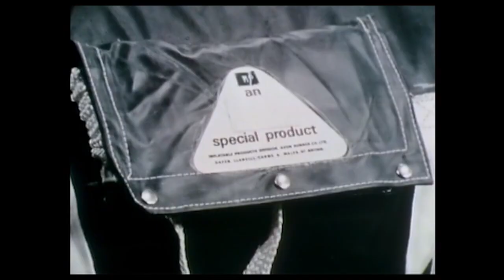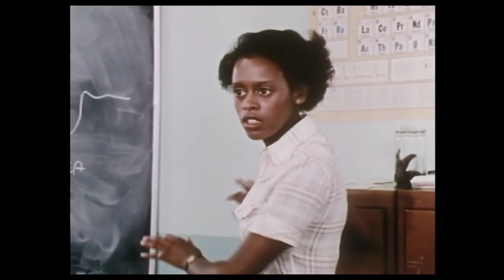The Secrets of Isis Season 2 Episode 3 The Class Clown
Isis starred Joanna Cameron as Andrea Thomas, a science teacher at Larkspur High School who found an ancient mystical gold amulet, the "Tutmose amulet", on an archeological dig in Egypt. The Isiac amulet, which resembled the headdress of Hathor, had originally belonged to Queen Hatshepsut, an Ancient Egyptian pharaoh. The amulet gave the wearer (specifically, Hatshepsut and her descendants, of which Andrea was one) "the powers of the animals and the elements", which would be bestowed upon such wearer by the goddess Isis whenever it was exposed and her name invoked. Whenever Isis was needed, Andrea would reveal the Isiac amulet (which she wore as an everyday necklace) and recite an incantation—"Oh mighty Isis"—transforming her into the goddess/super-heroine.

The series co-starred Brian Cutler as fellow teacher Rick Mason who acted as Andrea's potential love interest, Joanna Pang as student Cindy Lee, and Albert Reed as Dr. Barnes, the school principal. In Season 2, Ronalda Douglas joined the cast as Rennie Carol, replacing the Cindy character. Guest stars on the show included Mike Lookinland, Debralee Scott, Leigh McCloskey, Phil Bruns, Mark Lambert, Steven Paul, Thomas Carter, Colleen Camp, Johnny Doran, William Engesser, Laurette Spang, Tommy Norden, Victor Sen Yung, Russ Marin and Christopher Norris.

Three episodes of the series featured crossover appearances by Captain Marvel (of the show's companion series, Shazam!). Likewise, Joanna Cameron appeared as Isis in three episodes of Shazam!

Most of the program's storylines involved Isis coming to the rescue of high school students who found themselves in danger due to unwise choices. A notable exception was the two-part series finale, "Now You See It...", and, "...Now You Don't", which had an espionage-related plotline revealing that Rick Mason has been working secretly for the U.S. government on a weather-making machine. This two-parter introduced a trio of crime-fighting teens dubbed "The Super-Sleuths"; the double episode was intended as a backdoor pilot for a Super-Sleuths series, which never materialized.[4]

The Secrets of Isis often "broke the fourth wall", with Isis/Andrea winking at the camera or otherwise acknowledging the audience at pertinent moments in a story. In signature Filmation fashion, each episode featured an epilogue with Isis directly addressing the camera and imparting a moral lesson derived from the preceding events of that episode. These moral-message segments were later deleted from syndication prints.